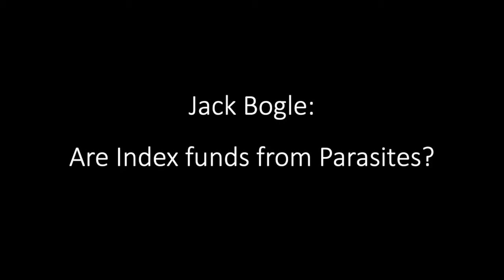Jack Bogle: Are Index Funds Parasites?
John Clifton "Jack" Bogle (May 8, 1929 – January 16, 2019) was an American investor, business magnate, and philanthropist. He was the founder and chief executive of The Vanguard Group, and is credited with creating the first index fund.

An avid investor and money manager himself, he preached investment over speculation, long-term patience over short-term action, and reducing broker fees as much as possible.

The ideal investment vehicle for Bogle was a low-cost index fund held over a period of a lifetime with dividends reinvested and purchased with dollar cost averaging.

In this video, Bogle talked about why index funds are not parasites.

The Little Book of Common Sense Investing by John Bogle

Attribution: “Bogleheads® Conference 2013 - John Bogle Q & A” by Bogleheads.

Warning: This video is to show you John Bogle’s view about index funds. Please do your research before doing any investment. A good balance between return and risk is the key to investment success.